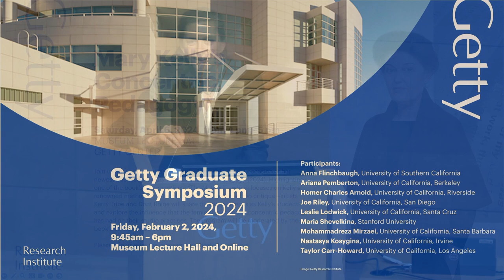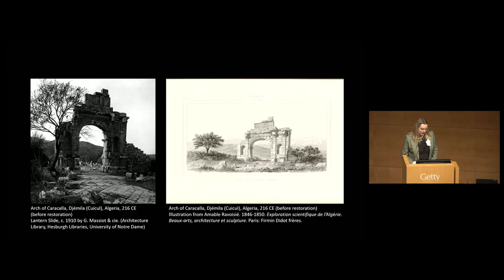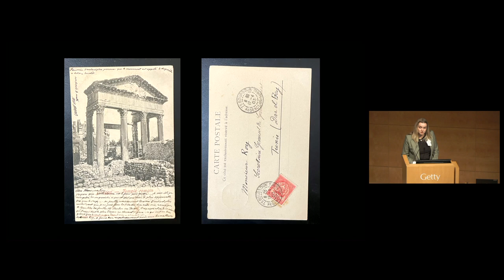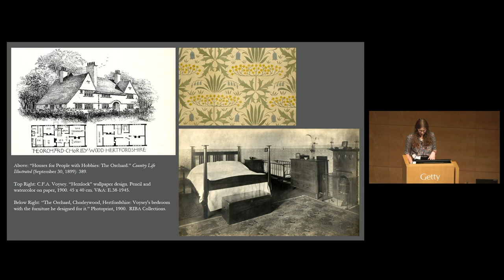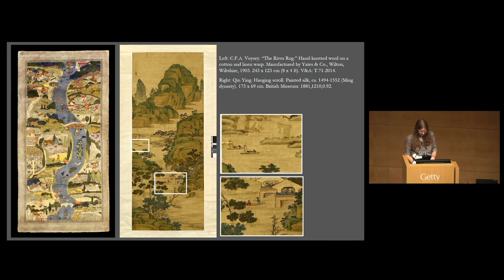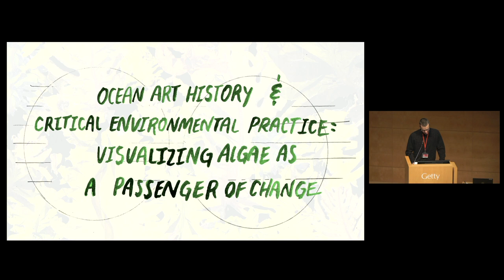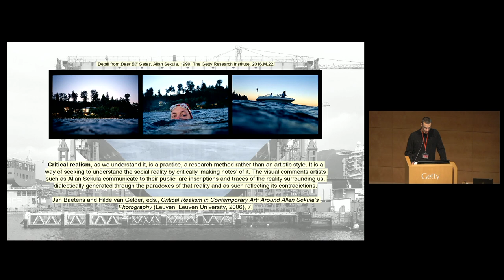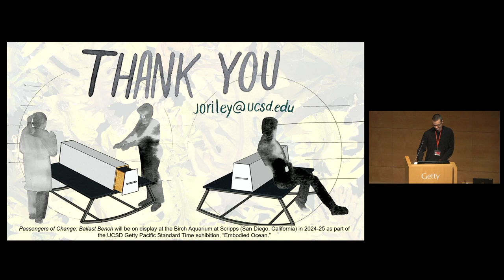Getty Graduate Symposium 2024: Session II (Video 2 of 3)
The Getty Research Institute hosts the sixth annual Getty Graduate Symposium, which showcases the work of emerging scholars from art history graduate programs across California. Organized into three sessions, the symposium includes nine individual presentations, moderated panel discussions, and Q&A sessions with the audience.

00:00 "Archaeological Photographs and the Creation of Roman North Africa," Taylor Carr-Howard, University of California, Los Angeles. Introduced by Sarah Beckmann, University of California, Los Angeles
23:35 "Fluvial Flux: Negotiating Time and Space in C. F. A. Voysey’s River Rug," Anna Flinchbaugh, University of Southern California. Introduced by Kate Flint, University of Southern California
48:00 "Ocean Art History and Critical Ecological Practice: Visualizing Algae as a Passenger of Change," Joe Riley, University of California, San Diego. Introduced by John Welchman, University of California, San Diego
01:12:50 Session Discussion. Moderator: Miguel de Baca, Getty Foundation

This event occurred on February 2, 2024.

The Getty Research Institute is dedicated to furthering knowledge and advancing understanding of the visual arts and their various histories through its expertise, active collecting program, public programs, institutional collaborations, exhibitions, publications, digital services, and residential scholars programs. Its library and special collections of rare materials and digital resources serve an international community of scholars and the interested public. The Research Institute's activities and scholarly resources guide and sustain each other and together provide a unique environment for research, critical inquiry, and scholarly exchange.